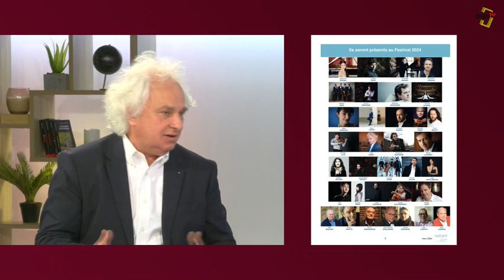Bip TV vendredi 26 avril 2024